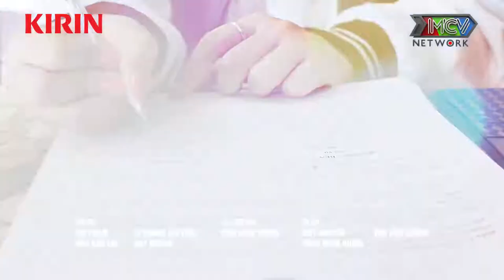PHIM BỘ Đường Đua Idol Thế Hệ Z | #29 | Kent tiếp tục tròn vai đưa Mirai vào BẪY